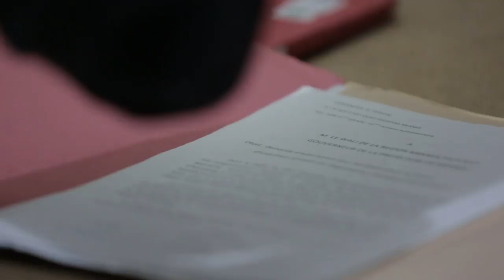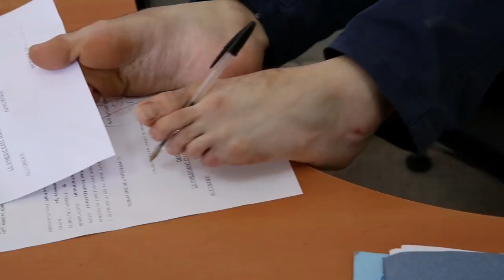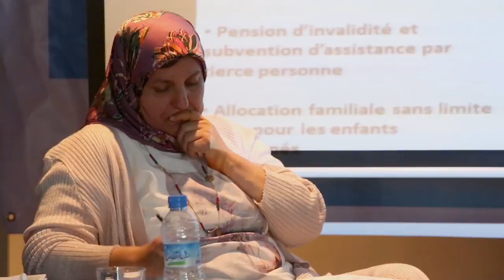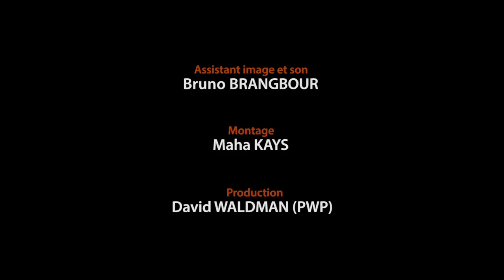Handicap International - Ils ont enquêté au Maroc- VOSTFr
La recherche au Maroc s’est faite à Rabat-Salé-Khemisset. Abdennour a été recruté en tant qu’enquêteur puis lors de la formation à Tunis, il a été converti en coordinateur. Il a assuré le suivi et la coordination de l’enquête.